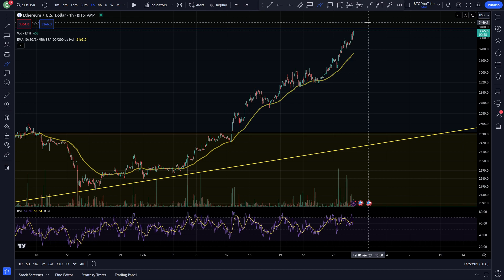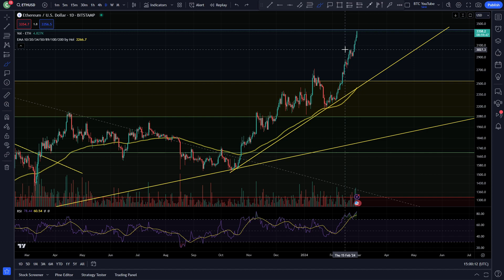ETH BULL RUN IS HERE... | ETH 2 MINUTE UPDATE | $ETH PRICE PREDICTION | ETH TECHNICAL ANALYSIS